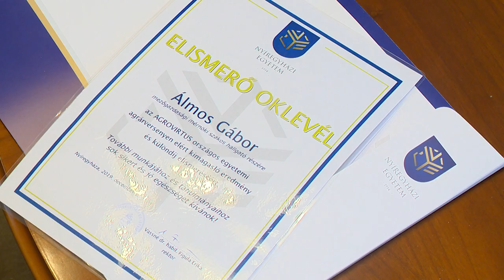Nyíregyházi szakmai siker az Agrovirtuson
Kilencvenöt csapat közül jutott a legjobb tízbe a Nyíregyházi Egyetem két csapata az Agrovirtus versenyen. A NYErtesek fantázianevet viselő négy fős csapat a szakmai zsűri különdíját is elnyerte. A döntőben 200 millió forintot kellett virtuálisan elkölteni gazdaságfejlesztésre. A hallgatók versenyen való részvételét névre szóló oklevéllel ismerte el a Nyíregyházi Egyetem, e mellett pedig bekerültek az Agrovir Kft. karrierprogramjába is.